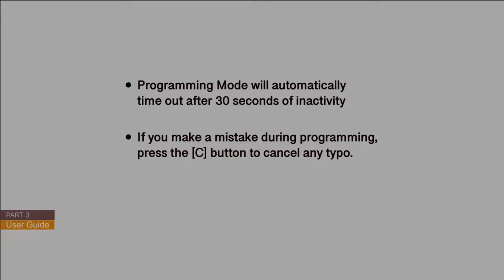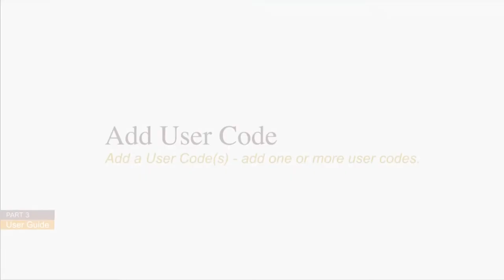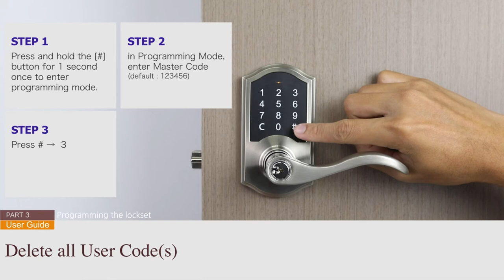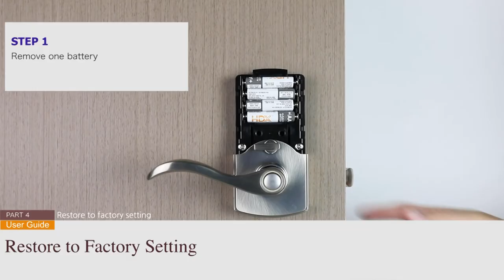Electronic Touchpad Leverset User Guide